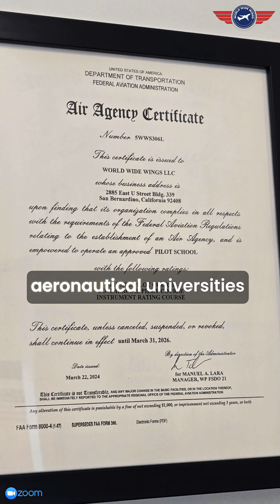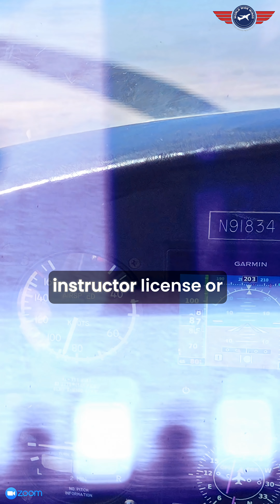Your pilot journey doesn’t end with a licence, it begins there. ✈️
At The Pilot’s Compass, we’re proud to collaborate with World Wide Wings, a premier US-based flight academy shaping the next generation of aviators.

Their unique program combines:
🎓 World-class FAA-certified and DGCA-approved flight training
🎓 A Bachelor’s Degree in Aeronautical Science from Embry–Riddle Aeronautical University
💼 A ‘Learn & Earn’ opportunity as a paid Flight Instructor

Together, these create a complete pathway, from student pilot to professional aviator.
You’ll also gain up to 3 years of US work authorization (OPT) and access to an assured job within their aviation ecosystem.

This is your gateway to the Global Aviator Scholarship by World Wide Wings.

📍 The Pilot’s Compass- Navigating your future in aviation